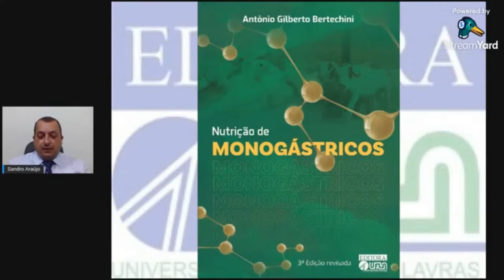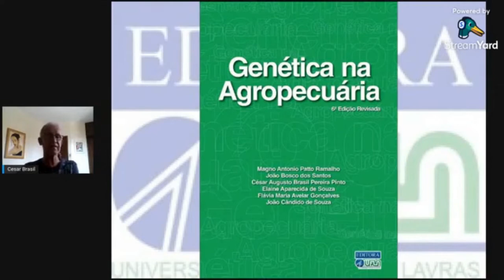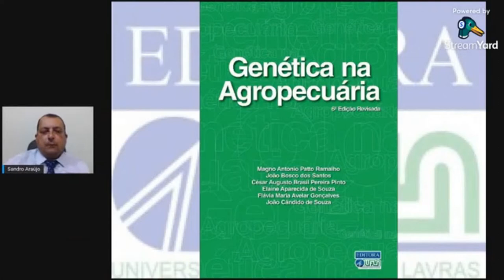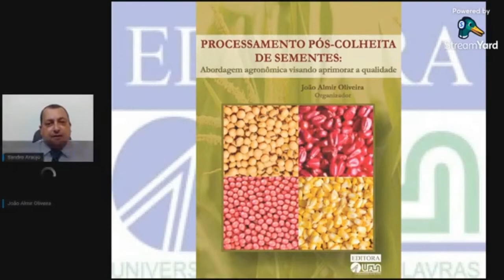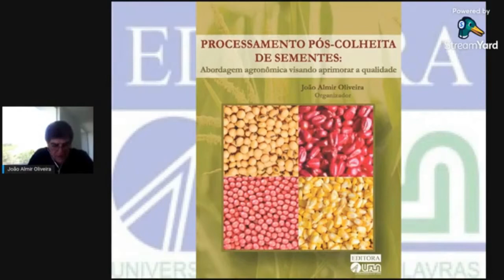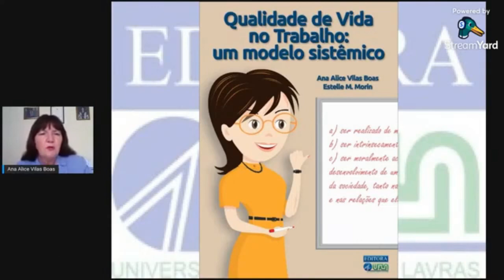Lançamento De Livros Dezembro/2021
Video transmitido via StreamYard pelo canal da Universidade Federal de Lavras.

Flávio Monteiro - Diretor da Editora UFLA - 4:28

Márcio Gilberto Zangerônimo - Pró-Reitor Adjunto de Pesquisa - 13:30

Nutrição de Monogástrico – 3ª Edição (17:57)
Autor: Antônio Gilberto Bertechini

Genética na Agropecuária 6ª Edição (19:16)
Autores: Magno Antônio Patto Ramalho, João Bosco dos Santos, César Augusto Brasil Pereira Pinto, Elaine Aparecida de Souza, Flávia Maria Avelar Gonçalves e João Candido de Souza

Manejo do Solo na Cafeicultura: Produtividade e Sustentabilidade (29:18)
Organizadores: Geraldo César de Oliveira e Carla Eloize Carducci

Processamento pós-colheita de sementes: Abordagem agronômica visando à melhoria da qualidade (37:20)
Organizador: João Almir Oliveira

Qualidade de Vida no Trabalho um modelo sistêmico (44:39)
Autoras: Ana Alice Vilas Boas e  Estelle M. Morin